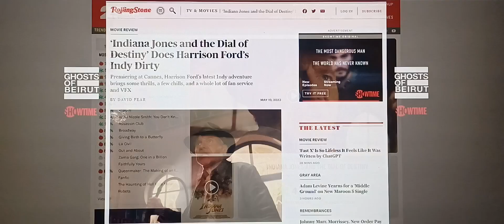Indiana Jones 5 Gets Bad Reviews - First Reactions To Indiana Jones 5 Are In & Not Good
Indiana Jones and the Dial of Destiny has been getting destroyed by most people who saw the premiere at the Cannes film festival.